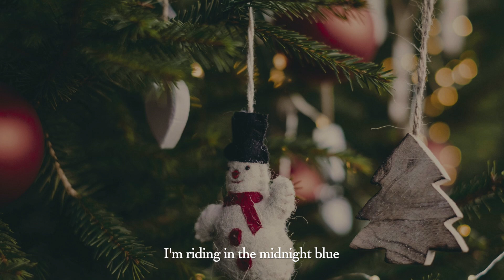"Walking in the Air" (Vocal Cover) - The Snowman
I'm uploading this in the middle of summer, but this enchanting song has been a favorite of mine ever since I heard it for the first time last winter! I couldn't wait to record this vocal cover and share the wonder of "Walking in the Air."

"Walking in the Air" was written by Howard Blake for the 1982 animated film, The Snowman. The song forms the centrepiece of The Snowman, which has become a seasonal favorite on British and Finnish television.

Credits to Nicholas Hawkins for this beautiful piano backing track -- Hawkins Arrangments.